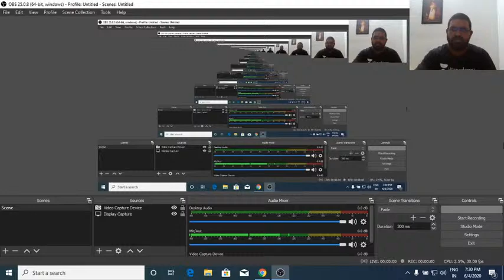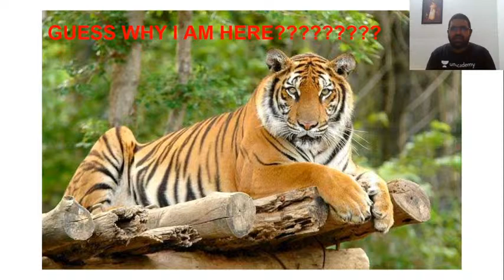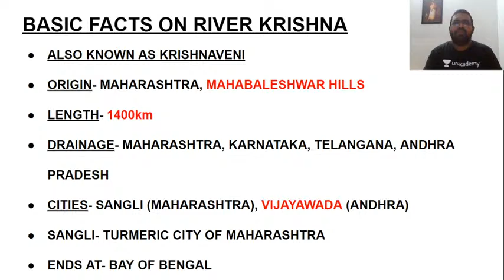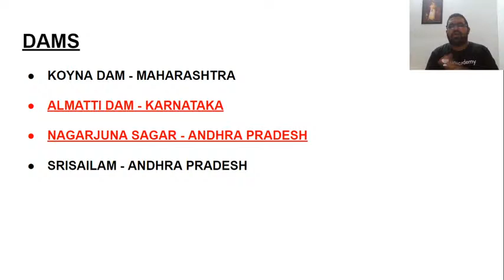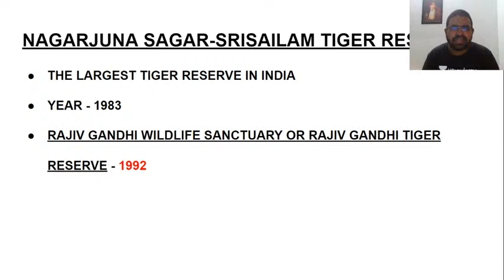Mission LDC | GK | Krishna River | LDC Exam 2020 | Bobby Raj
In this lecture, we discuss Krishna River, in detail. The aspirants are advised to watch the entire video lecture for better understanding. The session will be conducted in Malayalam.The Video Lecture can be helpful for aspirants appearing for LDC,LP/UP and other competitive examinations.

1. Learn from your favorite teacher
2. Dedicated DOUBT sessions
3. One Subscription, Unlimited Access
4. Real-time interaction with Teachers
5. You can ask doubts in the live class
6. Limited students
7. Download the videos & watch offline

Happy Learning!
Unacademy